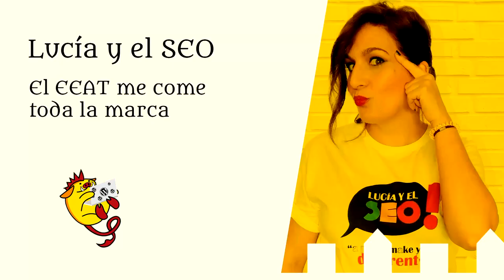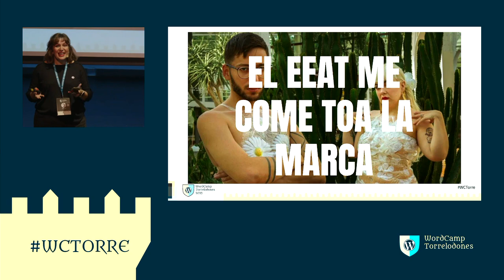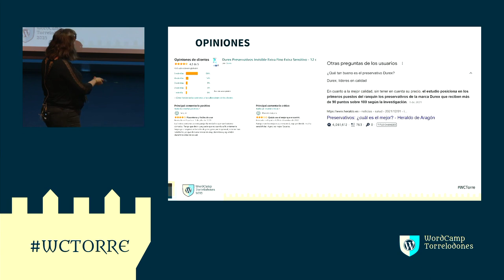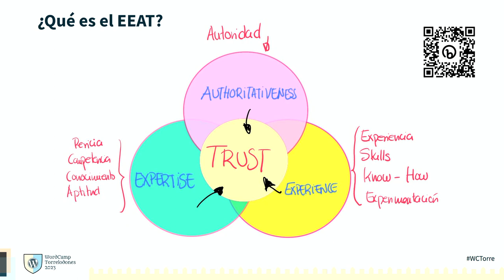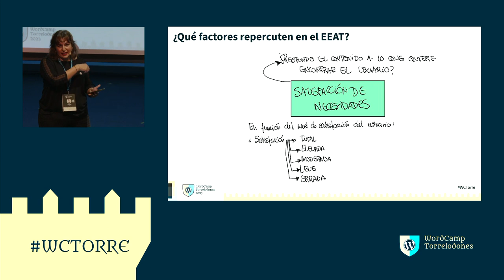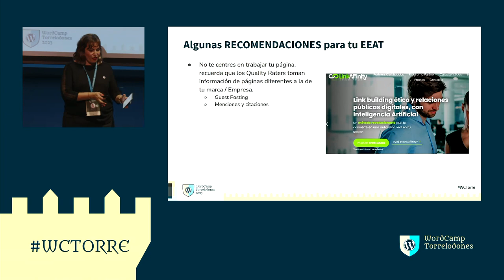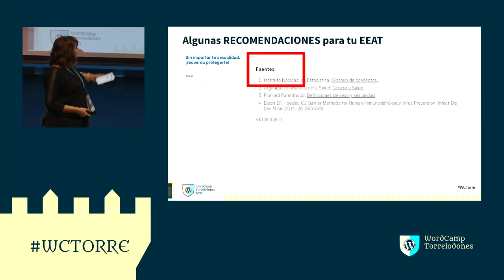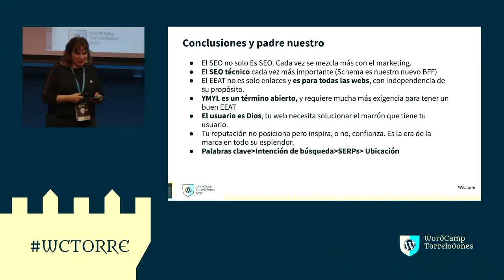El EEAT me come toda la marca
Google lo tiene cada vez más claro: palabras clave, intenciones de búsqueda y entidades auguraban lo inevitable…Le molan las marcas a nuestro querido buscador.